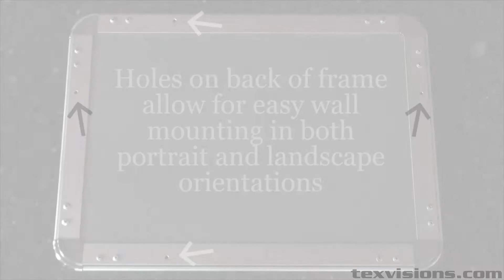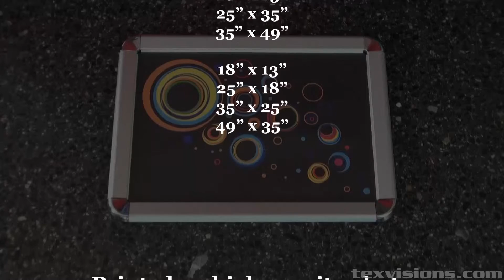Poster Snap Frames Setup Video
Snap Frames are a modern, economical and durable innovation in sign technology that enables your client to quickly and conveniently change the advertising print by clicking the frame open, changing the print and then simply clicking the snap frame shut. If your client is looking for a wall mounted frame display system Tex Visions has both portrait and landscaped shaped snap frames. Both of these styles provide an easy and sophisticated way for your client to advertise a sale or product presentation. They can be used as the center piece of a marketing or promotional campaign or integrated with ongoing promotional efforts. Our frames are made with 1.5” thick aluminum sides and include an anti-glare protective covering suitable for indoor or outdoor advertising. The protective covering increases the longevity of the advertising print and provides a greater ROI for your client.